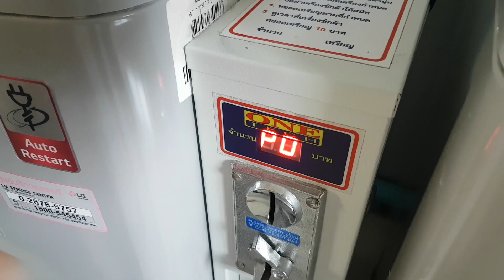Nasze brudy MariolaWpodrozy z Anią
vlog017 MariolaWpodrozy Nasze brudy. Jak radzić sobie z praniem w Tajlandii. Ile kosztuje pralnia?